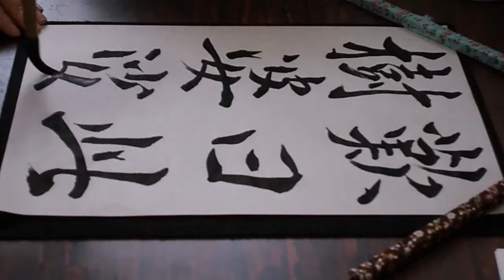書道臨書☆褚遂良☆枯樹賦6～歎曰此樹婆娑～